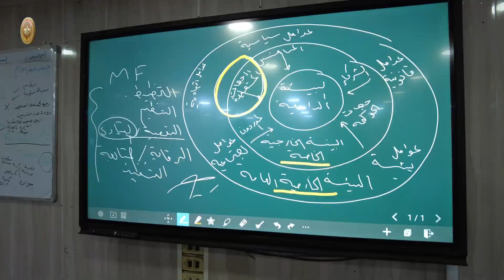مركز التدريب والتطوير الوزاري يستمر بإقامة الورش المختلفة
أقام مركز التدريب والتطوير الوزاري ورش تثقيفية مختلفة ومنها ورشة بعنوان (وثيقة الحالة) وهي خاصة بمكتب الأمين العام، والغرض منها تعريف الموظفين بمعايير تقييم الأداء المؤسسي، وجرى تشكيل فريق عمل من اجل متابعة التقييم لمختلف أقسام دوائر مكتب الأمين العام.

وفي السياق ذاته أقام مركز التدريب والتطوير الوزاري وبالتعاون مع وزارة الكهرباء ورشة لتوضيح آلية جرد العدادات الخاصة بوزارة الدفاع ورفع البيانات الخاصة بها، كما جرى خلال الورشة توضيح آلية عمل منصة أور الإلكترونية في آلية جرد العدادات.